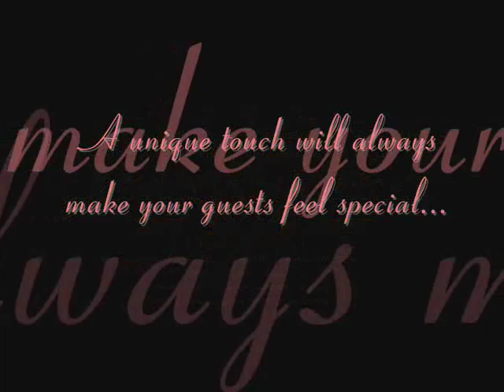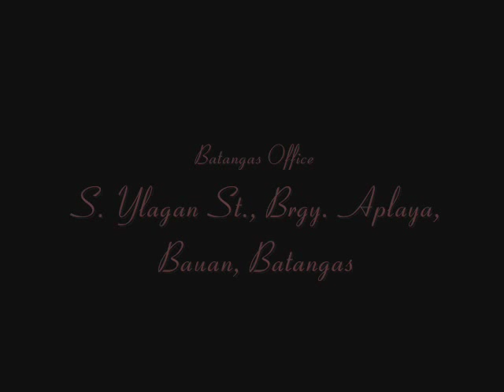Juan Carlo the Caterer Set Up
Accent your wedding with style only by Juan Carlo the Caterer